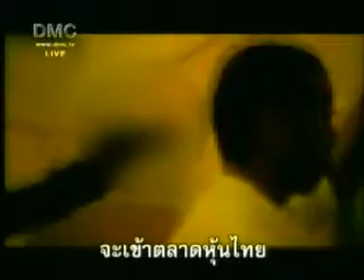หายนะจากน้ำเมา เข้าตลาดหุ้น 1 58min,,สุรา,น้ำเมา,เหล้า,เมาเหล้า,,เบียร์